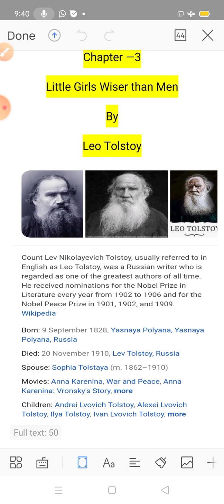Introduction of the writer of Chapter— 3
Little Girls Wiser than Men